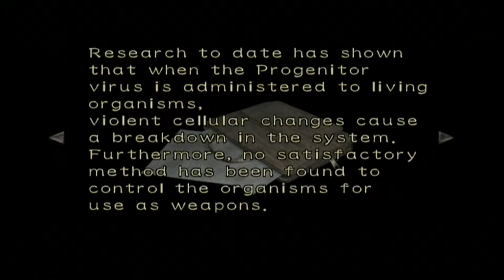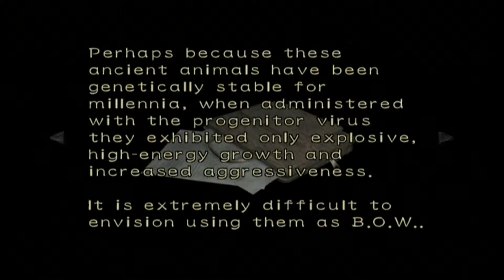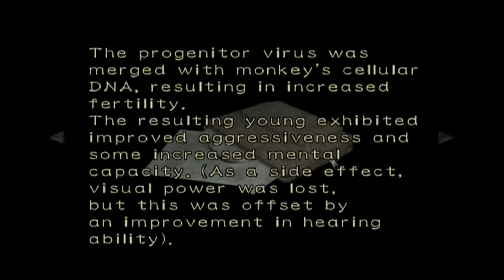Well Billy's F%#$ed - Let's Play Resident Evil 0 Part 24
I want to apologize everyone, from here on out my commentary audio is low compared to the gameplay audio you can still hear me but not all the time and it's not extremely bad but I just wanted to put it out there.  I have no idea how it happened and it's too late to fix it so I am truly sorry.  However the next game we do I will make sure to have perfect commentary audio quality, once again I am truly sorry.

The nightmare started, before the Mansion.

Welcome everyone to Resident Evil 0.  This game takes place before the original Resident Evil and tells the story of how Bravo team's helicoptor crashed in the forest and what became of the team.  Come with me and follow Rebecca Chambers from S.T.A.R.S. Bravo team and Billy Coen, an ex-marine scheduled for execution, survive one of the most grueling night of their lives.

Platform: Nintendo GameCube (Played via Wii)
Difficulty: Normal